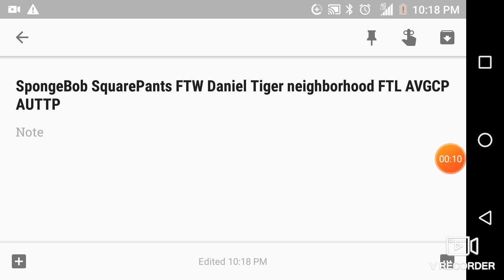Do you want this User to exist?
Yes because He will hack Squidward UTTP THDTC